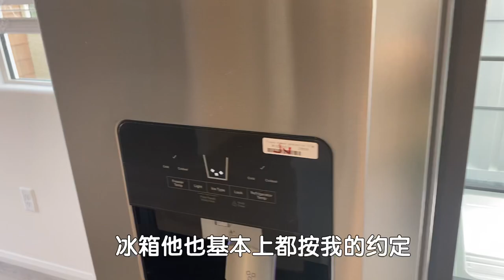短租房的客人损坏了的新房Airbnb全额赔偿了我的损失/短租房源有一个好的清洁工最重要